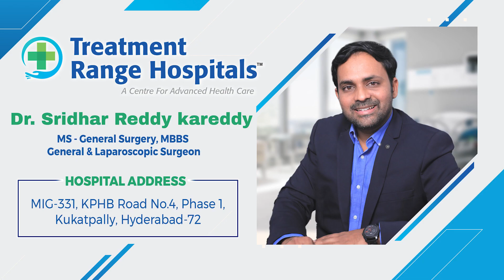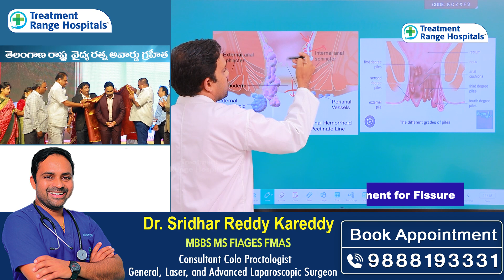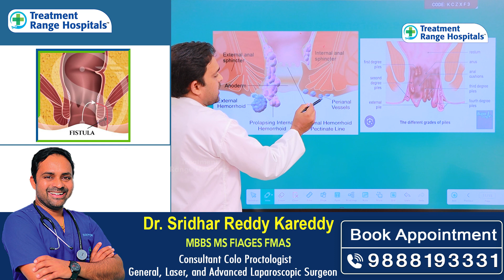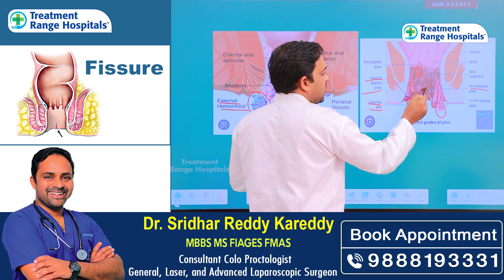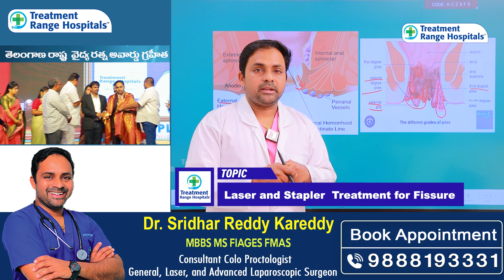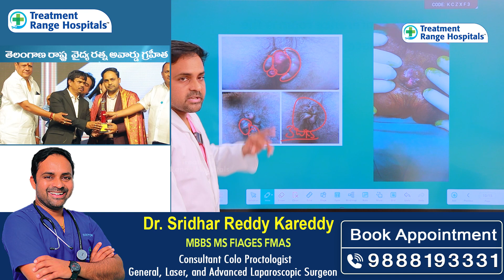Stapler Treatment for Fissure | Tips to Cure Piles & Fissures Permanently | Treatment Range Hospital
Our Specialties
*KSR Stapler Circumcision
*Laser Piles
*Laser Fistula
*Varicose Veins
*Pulmonology
*Urology
*Gastroenterology
*Orthopedics
*Cardiology